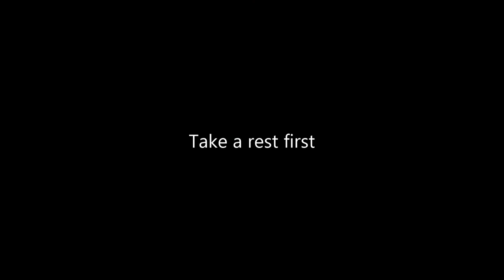One day in HKSI (swimming)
HKBU swimming team had an opportunity to train in HKSI